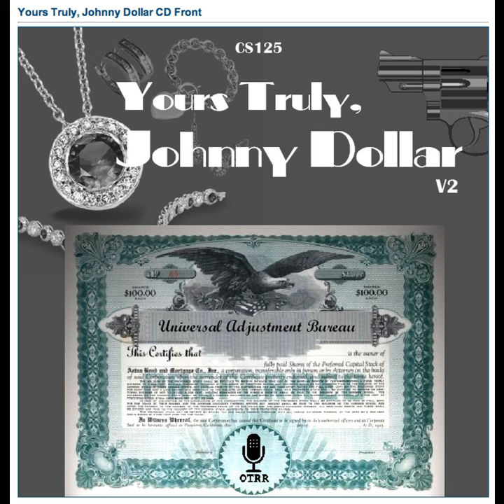Yours Truly, Johnny Dollar - 591011 658 The Further Buffalo Matter